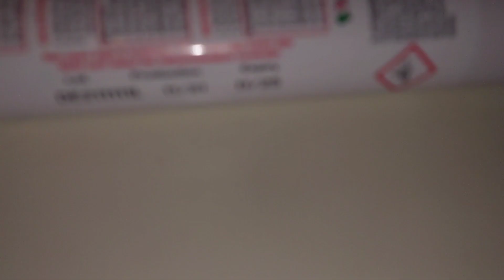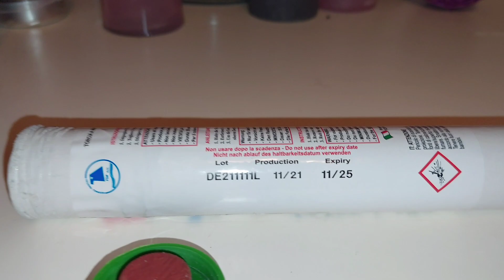TÜRCHEN 21🎄 | JETZT GEHTS AB💥🧨 | PYRO ADVENTSKALENDER 2022❄️🔥 || MD Fireworks X Pyromainia95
Gude und Willkommen zu meinem neuen Video, auf meinem Kanal, wenn dir das Video gefallen hat, dann lass mir doch gerne einen Like und ein Abo da, um nichts mehr zu verpassen :)

Wenn ihr bei Pyroweb oder bei Röder
Feuerwerk bestellen wollt, dann bestellt gerne über meinen Link, um mich zu Unterstützen:

Du möchtest mich Unterstützen und mir etwas spenden?